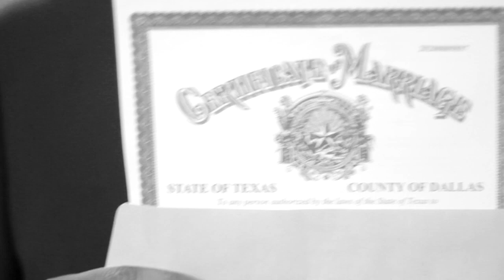Dunn Deal Wedding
Mr & Mrs. Dunn Unite. on such a beautiful night...in black, pretty red and not white...